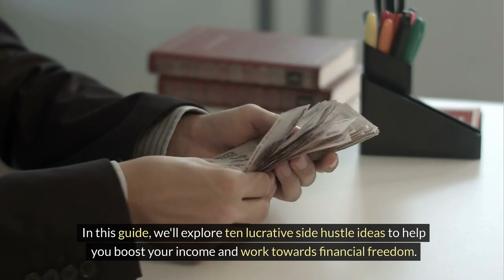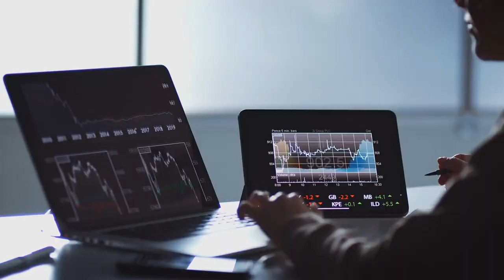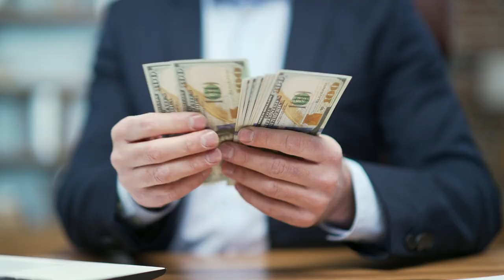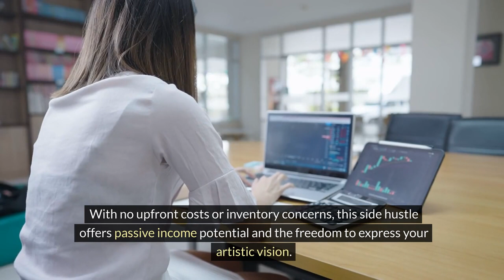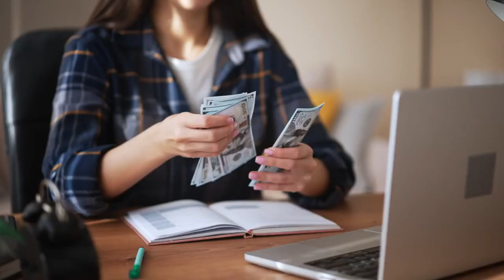10 Side Hustles to Boost Your Income and Gain Financial Freedom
Empower your financial journey with our channel's guide to "10 Side Hustles to Boost Your Income and Gain Financial Freedom." 💼 Explore diverse opportunities to supplement your income, achieve financial goals, and experience newfound freedom.